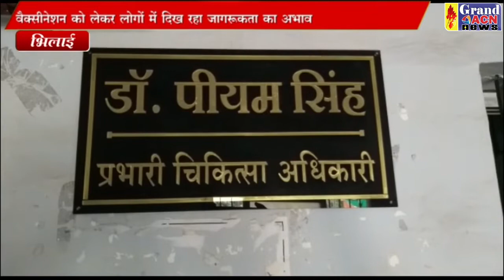वैक्सीनेशन को लेकर जागरूकता का अभाव SANJAY DUBEY